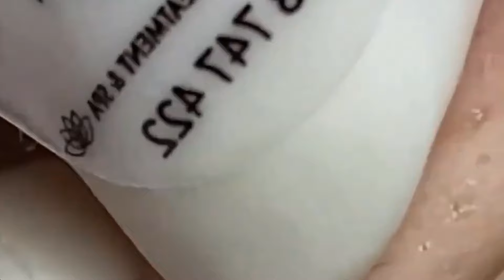𝐒𝐚𝐭𝐢𝐬𝐟𝐲𝐢𝐧𝐠 𝐑𝐞𝐥𝐚𝐱𝐢𝐧𝐠 𝐖𝐢𝐭𝐡 𝐒𝐩𝐚 #2078